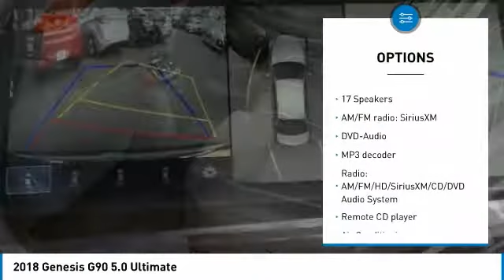2018 Genesis G90 Corona CA G0051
2018 Genesis G90 5.0 Ultimate

CardinaleWay Genesis
2530 Wardlow Road

Gray 2018 Genesis G90 5.0 Ultimate RWD 8-Speed Automatic with SHIFTRONIC 5.0L V8 DGI DOHC 32V Dual CVVT BLUETOOTH, REAR VIEW CAMERA, MP3 CAPABLE, NAVIGATION/GPS, SUNROOF/MOONROOF, KEYLESS ENTRY, LEATHER, REAR ENTERTAINMENT SYSTEM, G90 5.0 Ultimate.  Inland Empire, Corona, Riverside, Ontario, San Bernardino, Orange County, Yorba Linda, Chino Hills 92882. Recent Arrival!   Experience the Cardinale Way difference. We develop outstanding relationships where everybody wins. All prices plus dealer installed accessories. Price does not include sales tax, license fees,  80 Doc and any other government fees.  Dealer installed accessories extra.  Price includes:  500 - Genesis Military Program. Exp. 04/02/2018    Vehicle price and availability are subject to change without notice.